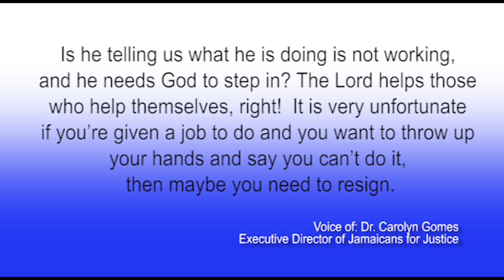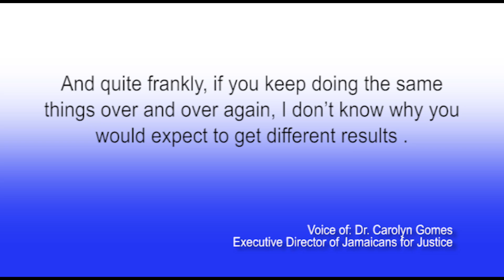JAMAICA NOW: Tainted tissue ...Bunting prays for divine intervention ... Calls for Azan to resign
April 19, 2013: Manufacturer pulls tainted tissue from the market ... Peter Bunting prays for divine intervention in anti-corruption fight... Calls mount for Richard Azan to resign... Musicologist 'Tony' Laing is dead.